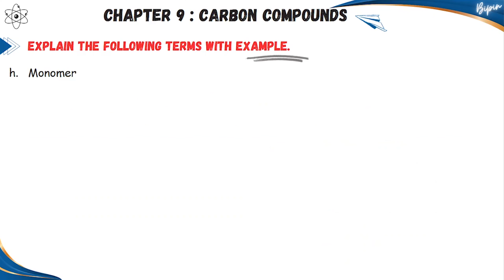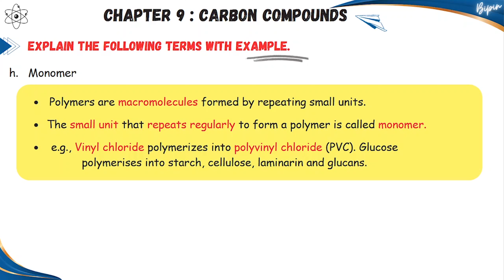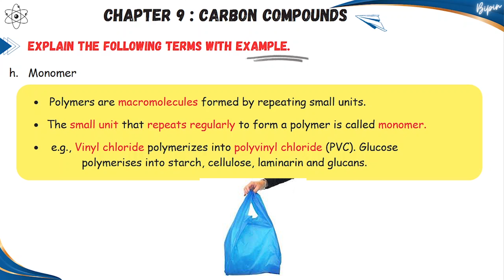What is a monomer? | Monomers and Polymers 🔥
What is a Polymer? Polymers / Monomers
What is a good monomer definition?What is a monomer and dimer?What is in nail monomer?मोनोमर आणि डायमर म्हणजे काय?What is a monomer?What is monomer Class 9?What is called a dimer?Is DNA a monomer?Why is monomer used?What is the bad monomer?What is a true monomer?Monomer examplesMonomer polymerWhat is a monomer in BiologyMonomer of carbohydratesWhat is a monomer in ChemistryMonomer structureMonomer usesMonomer formula
maharashtra state board science 1, carbon compounds class 10 ssc, carbon compounds parth momaya
Polymer in One shot 🔥
CARBON COMPOUNDS, Lecture 8 | Class 10 SSC | Macromolecules and Polymers, Maharashtra state board
Carbon Compounds Class 10 SSC || Maharshtra State Board, Science 1 Chapter 9